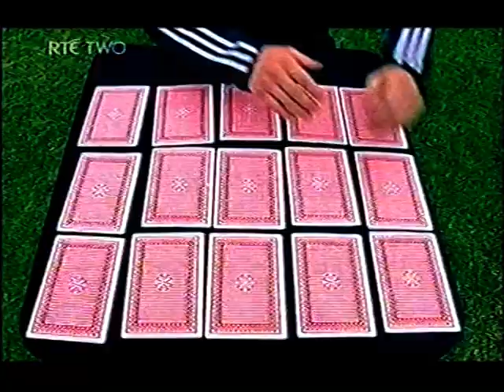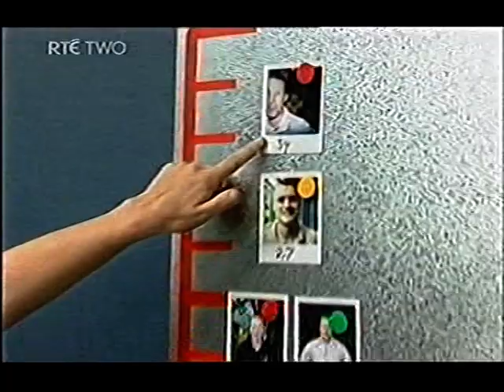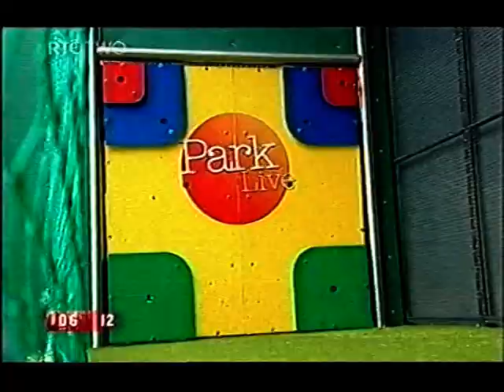Parklife with Joe Rabbite and Adrian Rohan